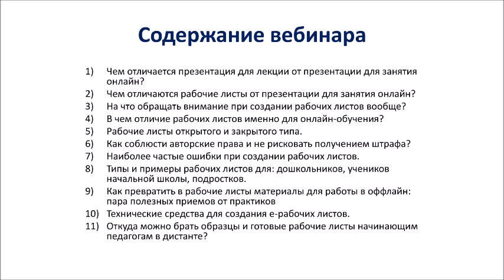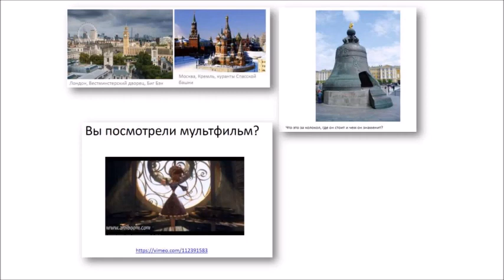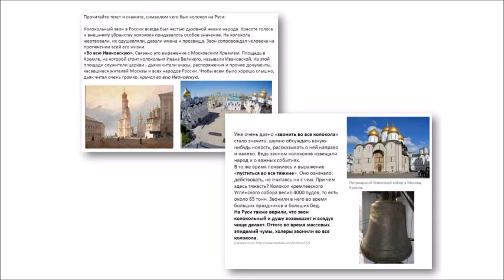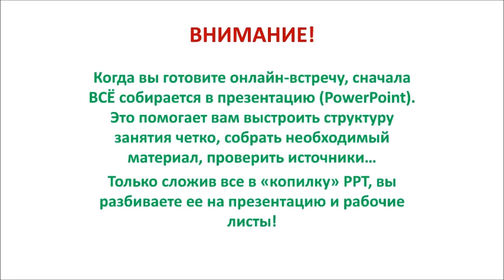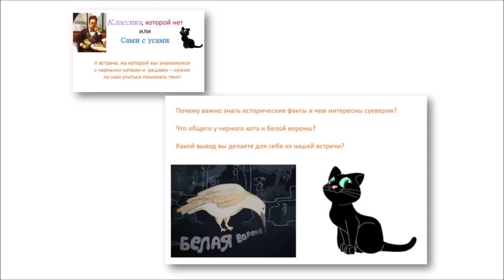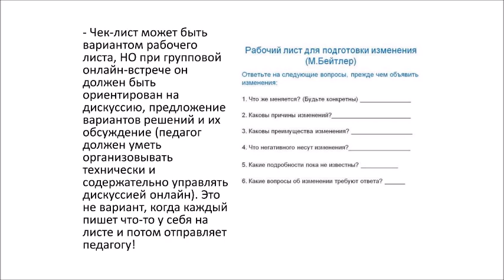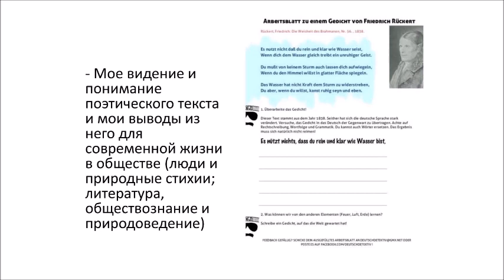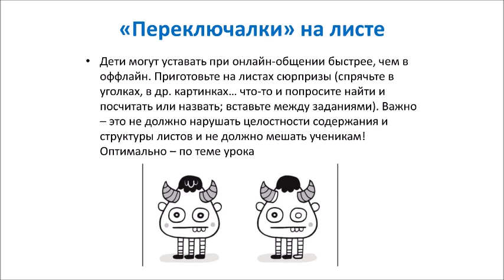Готовим рабочие листы для онлайн-обучения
Автор: Кудрявцева Е.Л., канд. пед. наук, научный руководитель сетевых международных лабораторий «Инновационные технологии в сфере поликультурного образования».
План вебинара:

Чем отличается презентация для лекции от презентации для занятия онлайн?
1) Чем отличаются рабочие листы от презентации для занятия онлайн?
2) На что обращать внимание при создании рабочих листов вообще?
3) В чем отличие рабочих листов именно для онлайн-обучения?
4) Рабочие листы открытого и закрытого типа.
6) Наиболее частые ошибки при создании рабочих листов.
7) Типы и примеры рабочих листов для: дошкольников, учеников начальной школы, подростков.
8) Как превратить в рабочие листы материалы для работы в оффлайн: пара полезных приемов от практиков
9) Технические средства для создания е-рабочих листов.
10) Откуда можно брать образцы и готовые рабочие листы начинающим педагогам в дистанте?